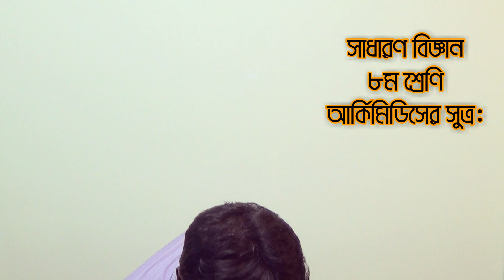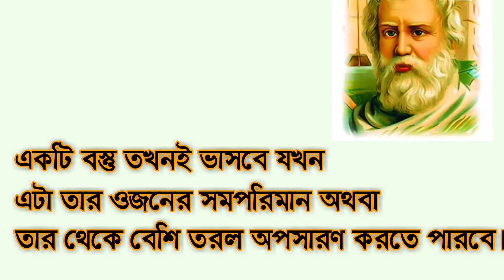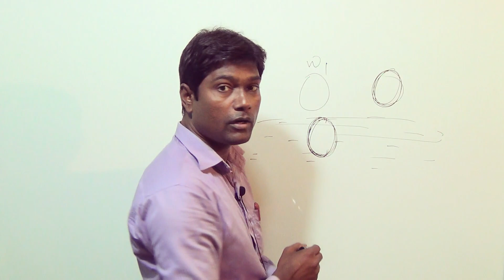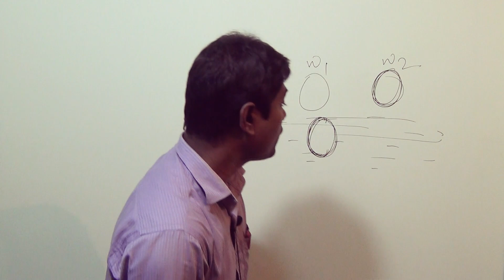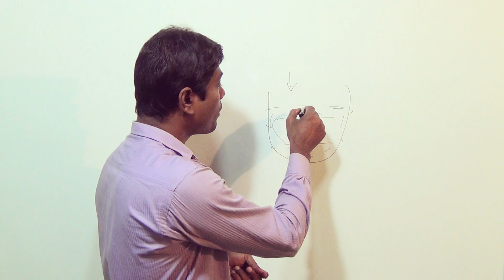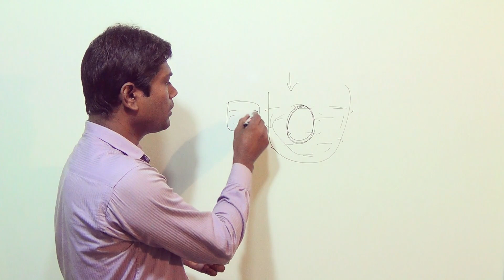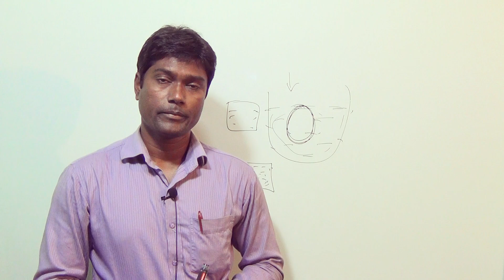Magic/ General Science/ আর্কিমিডিস এর সুত্র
সহজ এবং সুন্দর একটি পরীক্ষা যা শিক্ষার্থীদের দিয়ে করানো যেতে পারে। বিজ্ঞান শিক্ষাকে সহজবোধ্য করতে এবং বিজ্ঞান ভীতি দুর করতে আমাদের বিজ্ঞান শিক্ষাকে আনন্দময় করতে হবে।

স্যাটেলাইট এবং কম্পিউটার বিষয়ক বিভিন্ন বিষয় জানতে অথবা প্রোজনীয় সফটওয়্যার ডাউনলোড করতে ভিজিট করুন